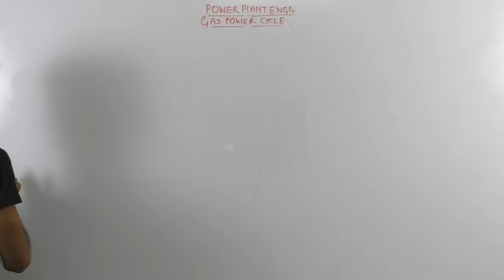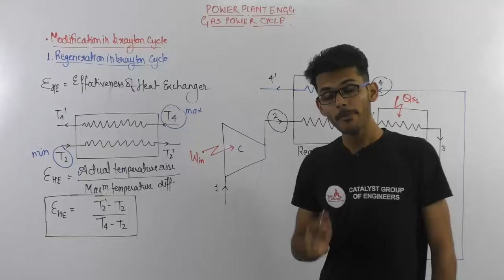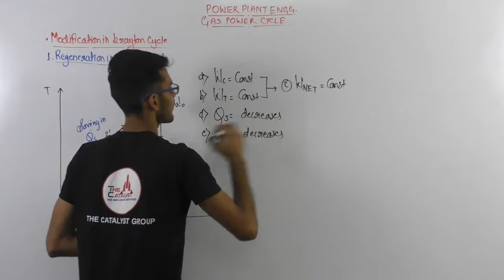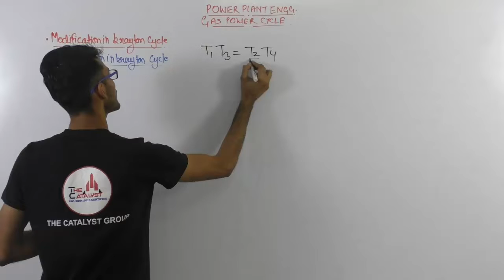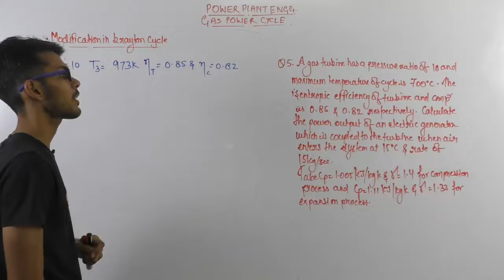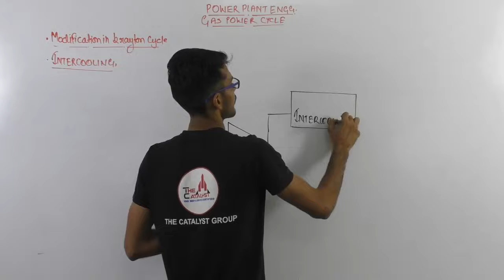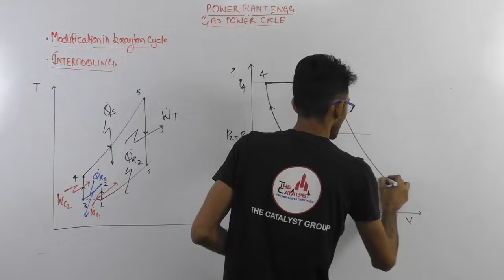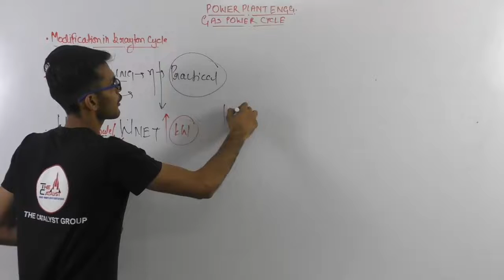Lec 04 Gas Power Cycle | Joule Brayton Cycle | RRB JE | SSC JE